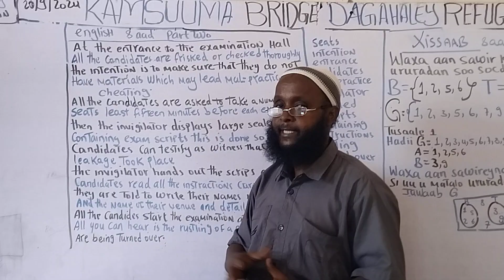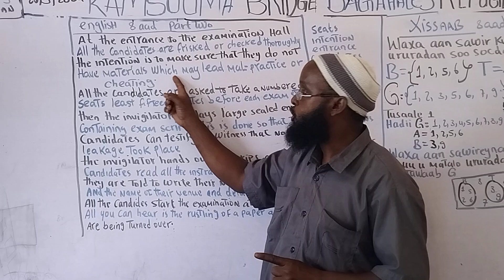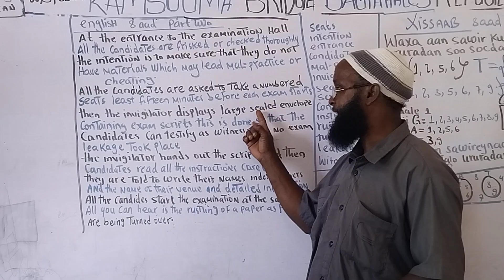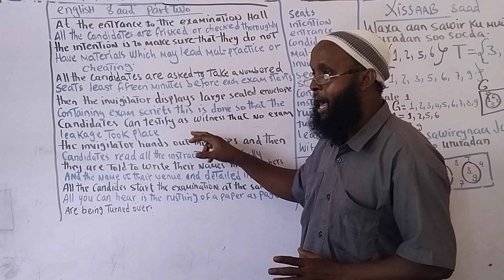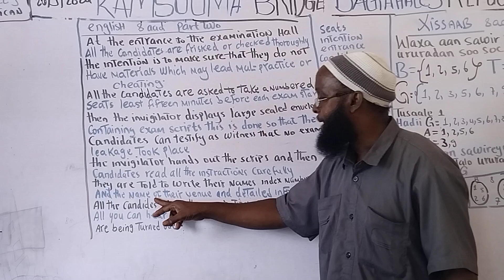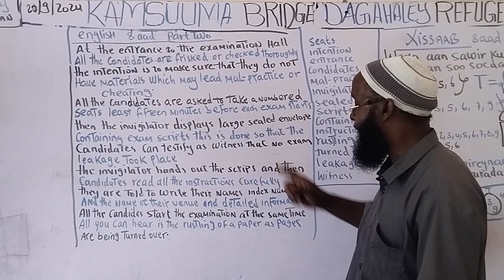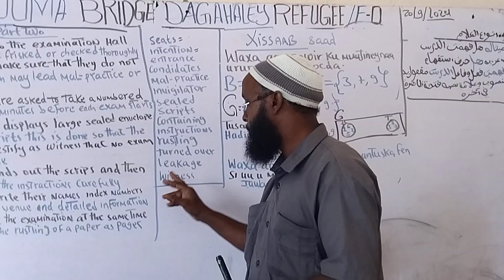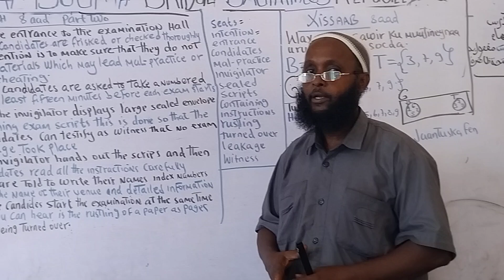ENGLISH 8AAD NATIONAL EXAMINATION